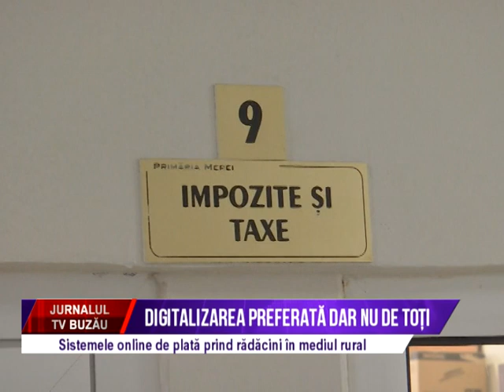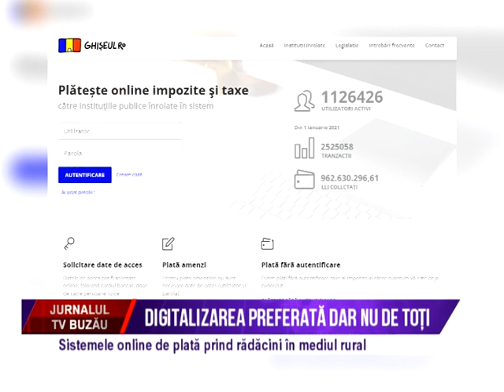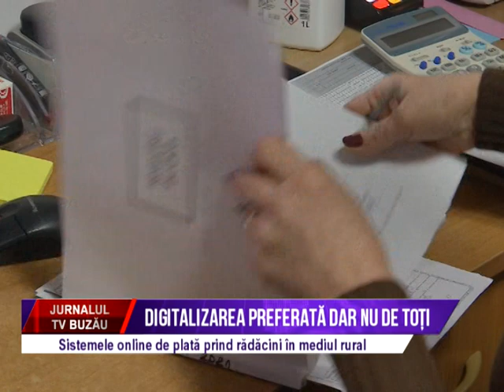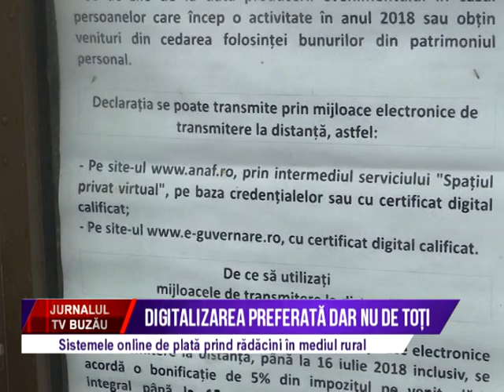Digitalizarea preferata dar nu de toti